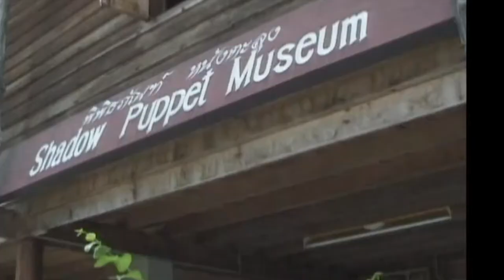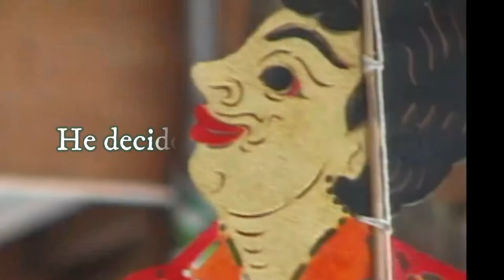Shadow Puppets - S.E.Asia (1st Bite)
This 8 minute documentary is on Master Puppet artist SUCHART SAPSIN and his involvement in the making of the Thai-Canadian feature film ‘1st Bite’ - a film which employs many South East Asian mythological motifs in its storytelling.

We journey to the South of Thailand, where Master SUCHART resides and works, and look at the process of the Puppet Master’s creation and participation in the film.

Camera by MICHAEL GLOWACKI - Narration by SHOSITA KETPIMON